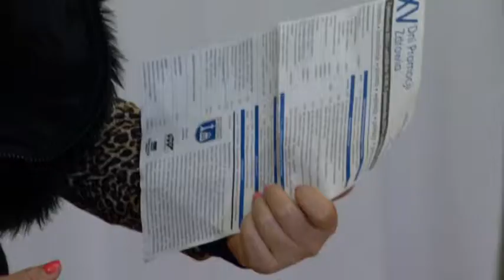Serwis Informacyjny Miasta Pszów 27 10 2014